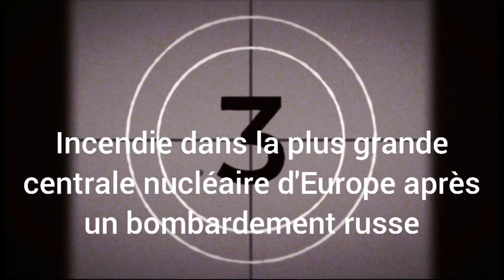Incendie dans la plus grande centrale nucléaire d'Europe après un bombardement russe